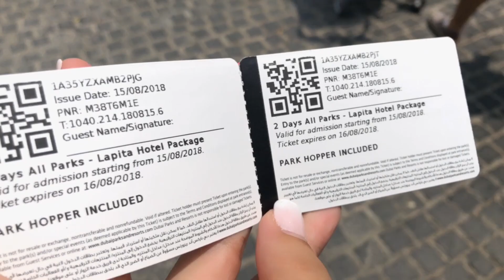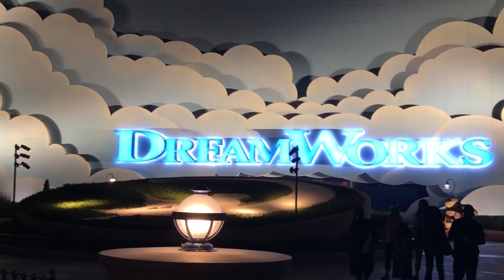Legoland Dubai park tour